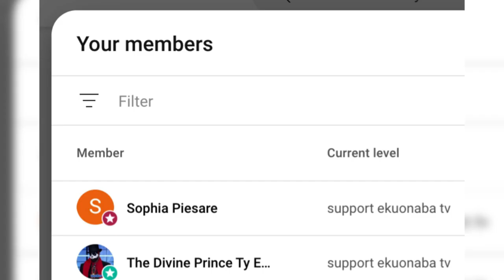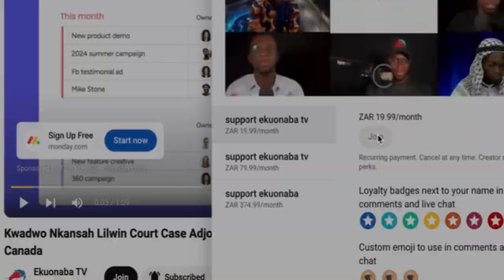22yrs Boy Who K!llɛd His Mother Alberta In UK Revealed & Elder Joshua Is Alive